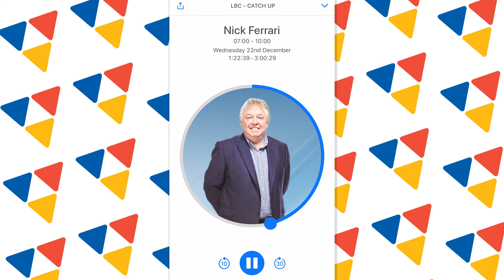Julia Lo Bue-Said on LBC - 22 December 2021